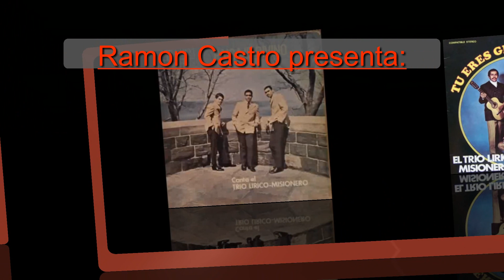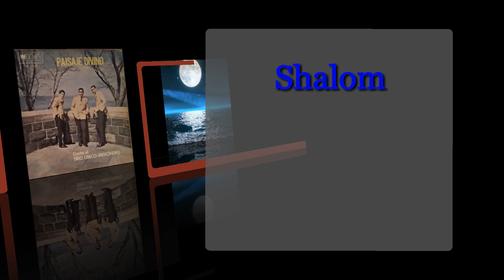Trio Lirico Misionero Examinate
Trios  Trios Cristianos